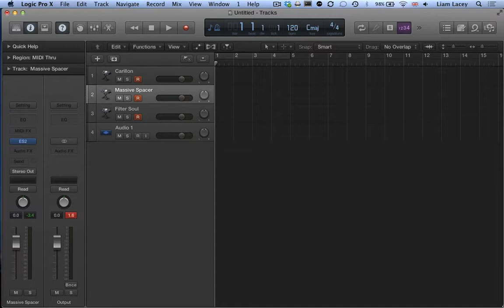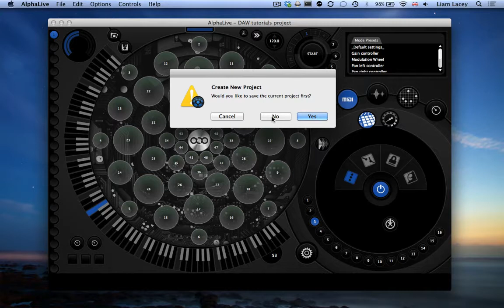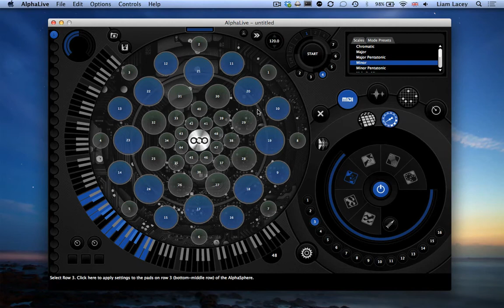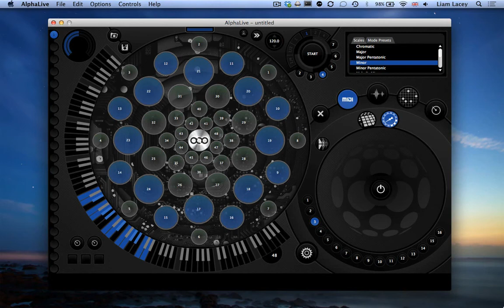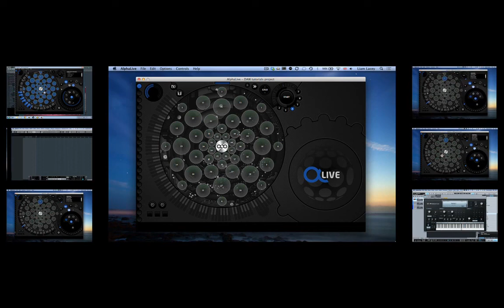Setting Up the AlphaSphere as a Multichannel MIDI Instrument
In this tutorial video we introduce the AlphaSphere's software application, AlphaLive, and show you how to use it to set up the AlphaSphere to be a multichannel MIDI instrument that you can then connect up to your favourite DAW.

This video is then followed by a series of other tutorials that individual cover the most popular DAW's, demonstrating how you can use the AlphaSphere and the AlphaLive project created here with the MIDI sequencing software that you use.

Tutorial by: Liam Lacey
Post Coordinator: Nick Tasche